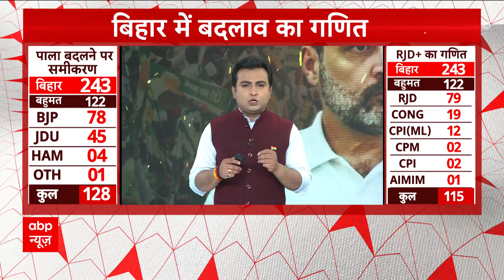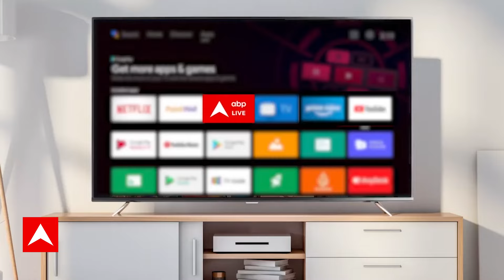Nitish Kumar News: Tejashwi Yadav के नहीं आने पर नीतीश कुमार ने दिया बयान। JDU | Breaking News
बिहार में इन दिनों राजनीतिक घमासान मचा हुआ है. इंडिया गठबंधन की पहल करने वाले सीएम नीतीश कुमार (Nitish Kumar) की पार्टी जेडीयू ही इसका हिस्सा बनकर रह पाएगी या नहीं, इसपर संशय के बादल गहरा गए हैं. इसकी वजह आरजेडी और जेडीयू के बीच का कथित तनाव है तो वहीं पूर्व सीएम कर्पूरी ठाकुर (Karpoori Thakur) को भारत रत्न (Bharat Ratna) दिए जाने के बाद नीतीश कुमार ने जिस तरह के बयान दिए हैं, ऐसा लग रहा है कि बीजेपी को लेकर उनके सुर बदल गए हैं. वहीं, हाल ही में परिवारवाद को लेकर जो उन्होंने बयान दिया था इस पर लालू यादव की बेटी ने भी बिना नाम पर उनपर निशाना साधा. ऐसे में महागठबंधन के टूटने और नीतीश कुमार के एनडीए में वापसी की अटकलें और तेज हो गई हैं. बिहार के इसी ताजा राजनीतिक घटनाक्रम पर एक नजर डालते हैं.